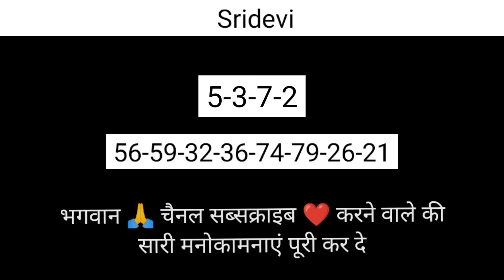5 April 2023 sridevi day fix otc sridevi day sridevi chart day श्रीदेवी डे चार्ट sridevi day otc